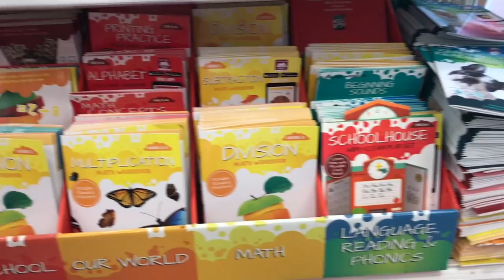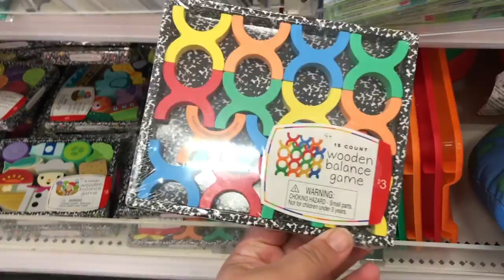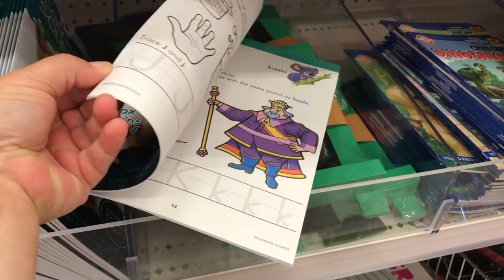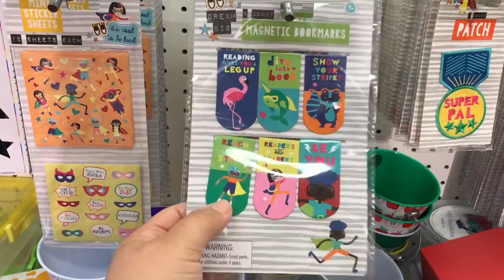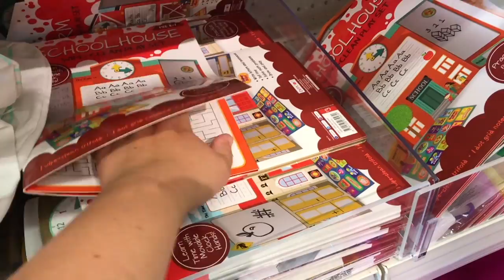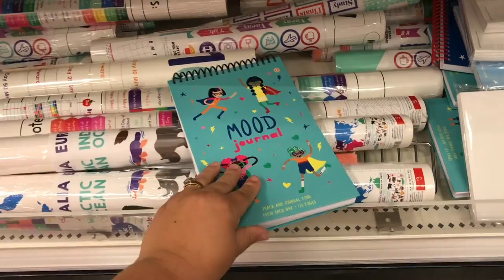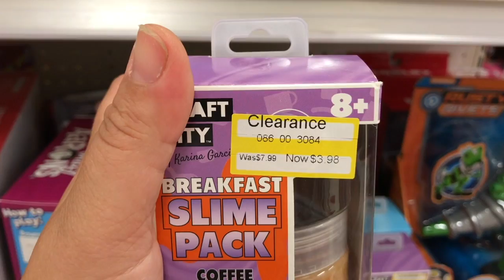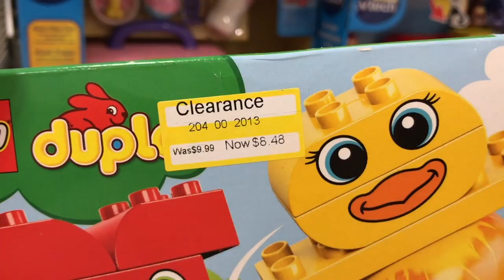(356) Со мной по Магазину Таргет Шопинг в США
Target Dollar Spot Shopping August 2019

INSTAGRAM .Привет, меня зовут Оля Синеев, выкладываю видео на канале для семейного Архива и общения с вами через комментарии. Я живу в Америке в штате Вашингтон, город Эверетт.
Здесь видео о нашей семье. Наши праздники и будни. Мои покупки. Влоги, Second Hand и много другого что меня интересует. Надеюсь что и вам будет интересно.